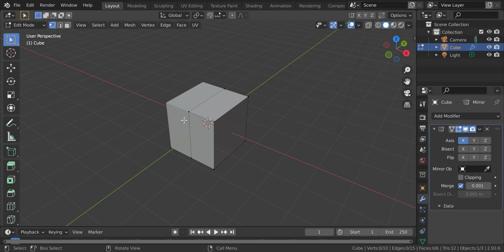Blender Made Easy How To Use Mirror Modifier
Easy Simple Method to the Madness